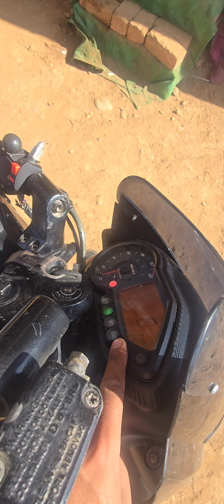Pulsar 220 ko Badal Daya pulsar 180 ma